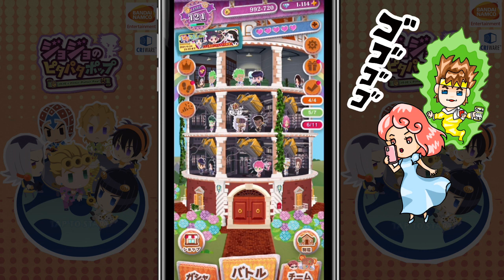【ジョジョピタ】ピタフェスガチャ！ブチャラティ、カーズ、リサリサの豪華ラインナップで豪運神引きしていくゥゥゥゥゥッッ！【夫婦ゲーム実況】JoJo’s Pitter Patter Pop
部を超えたピタフェスガシャ実装！
ボイスブチャラティは壊れているという噂もありますよね！
そんな豪華ピタフェスガシャで神引きしました！